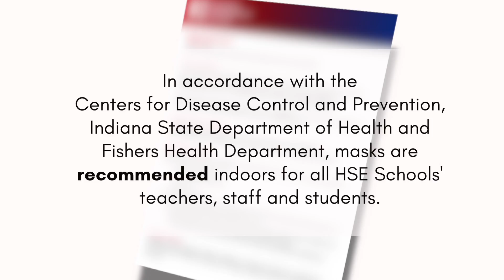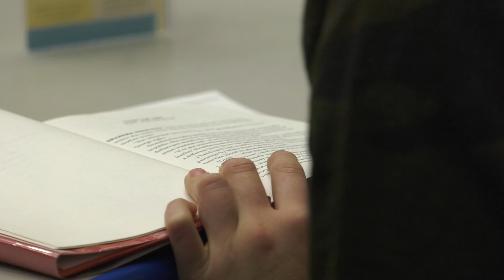Welcome to School Year 2021-22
Meet our new Superintendent Dr. Yvonne Stokes who is excited to begin the school year off by welcoming our more than 21,000 students on Aug. 4, 2021.